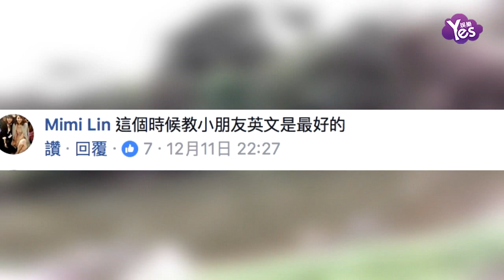【2年前】2歲飛翔超萌奶音學英文 范範日常教育被網友大贊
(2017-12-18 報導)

日前黑人在網上Po出一段影片，內文寫著自然課媽媽教英文時間，兩夫妻帶著兩個寶貝在公園里散步。影片內飛飛 翔翔用超萌奶音，念了幾個簡單的英文單字，范範在一旁耐心教導，雖然兩個寶貝的發音還沒辦法很標準，才兩歲的他們卻認得了不少單字，讓網友們超驚訝。而范範把學習英文這件事隨手融入日常生活中，讓不少同為媽媽的網友大贊這樣的教學很自然很棒！